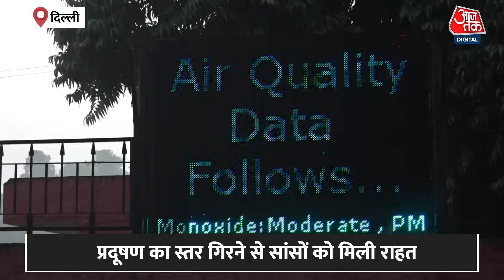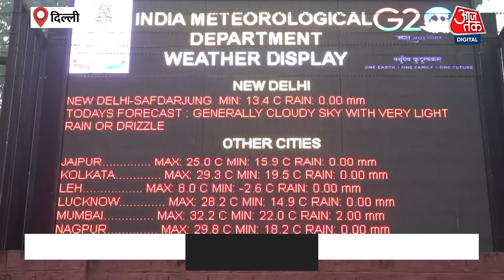Delhi में बारिश के बाद हवा में हुआ सुधार, प्रदूषण का स्तर गिरने से सांसों को मिली राहत | Delhi Rain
उत्तर पश्चिम भारत को प्रभावित करने वाले पश्चिमी विक्षोभ के कारण हुई बारिश और अनुकूल हवा की गति के कारण दिल्ली (Delhi) और उसके उपनगरों में वायु गुणवत्ता (Air Quality) में मामूली सुधार हुआ... बारिश के कारण हवा की गति सुधरकर 20 किलोमीटर प्रति घंटा हो गई, जिससे प्रदूषक तत्वों के बिखराव में मदद मिली...इससे पहले दिन में, दिल्ली में धुंध की मोटी परत छा गई...बतादे कि  प्रदूषण (Pollution) फैलाने वाले वाहनों पर सख्ती से अंकुश लगाने और बायोमास जलाने की बढ़ती घटनाओं की जांच करने का निर्देश दिया है।